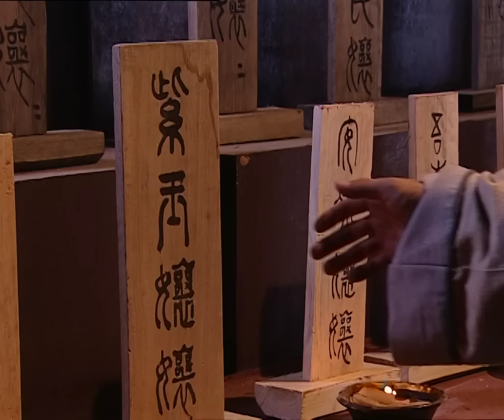【山海經】《山精鬼神》07🌋老人想要移動大山🌋卻被山神鬼怪偷偷捉弄🌋鬧到天庭🌋黃聖依、楊子【光怪陸離、人神鬥】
《山精鬼神》
導演：吴家骀
主演：趙恒煊、謝蘭、杜源、郭凱敏、沈丹萍
集數：20集

劇情簡介：
        　兩千多年前的大軹國石縫村被太行山、王屋山圍困。愚公（趙恒煊飾）苦於家鄉受高山阻隔，祖輩飽受封閉、貧窮之苦，動員和帶領全家移山開路，造福子孫後代。智叟等人擔心驚擾山神會引來大禍，破壞風水將散盡錢財，千方百計阻止愚公移山。山中的操蛇神唯恐挖掉大山將無處棲身，指使妖魔做法使壞，讓愚公屢屢遇險，卻始終沒有動搖他挖太行、平王屋的雄心。
        最終愚公的執著影響了村民，紛紛加入挖山的隊伍，也感動了玉皇大帝，玉帝命令兩個大力神將一山背到朔方東部，將一山背到雍州南部，以保三界和諧。從此，愚公壯舉名揚千古，愚公精神流芳百世

這裡是兄弟劇場頻道，兄弟情、熱血劇、戰爭劇、抗日劇、武俠劇等劇場應有盡有，無論您是喜歡臥底諜戰的驚心動魄，還是抗戰戰爭的炮火轟天，或是茶餘飯後的休閒看劇，兄弟劇場頻道皆能一一滿足！